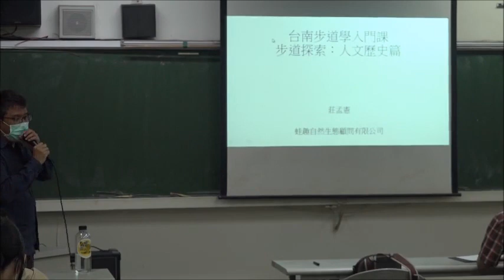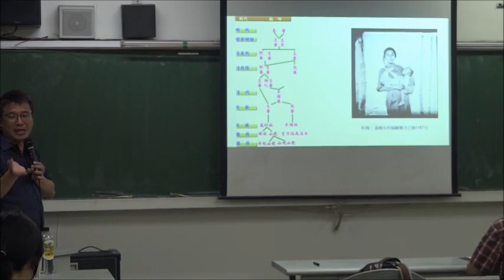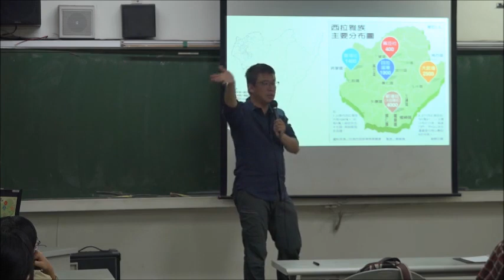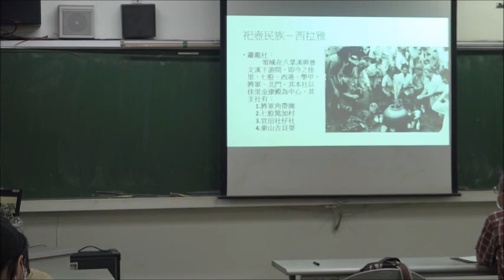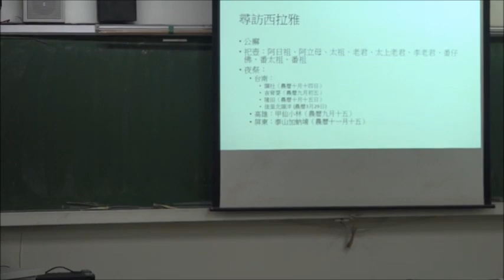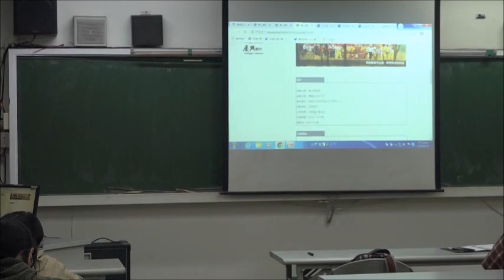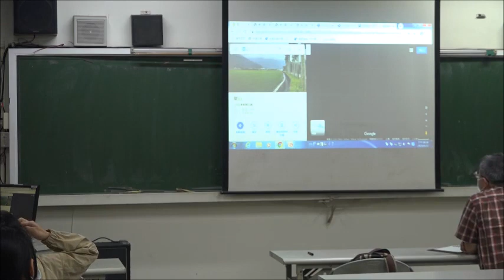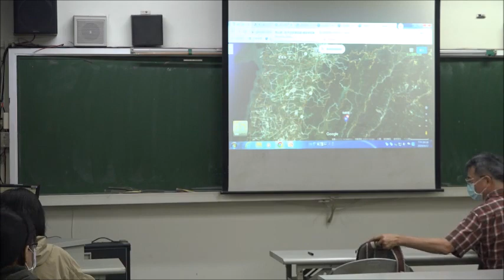〈台南社大步道學入門課第二期〉步道探索人文歷史篇20200422